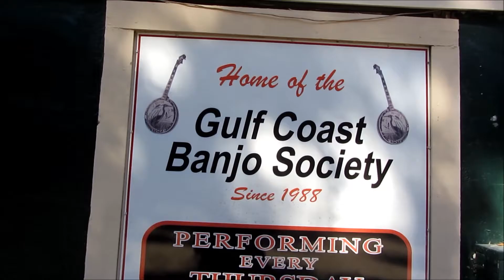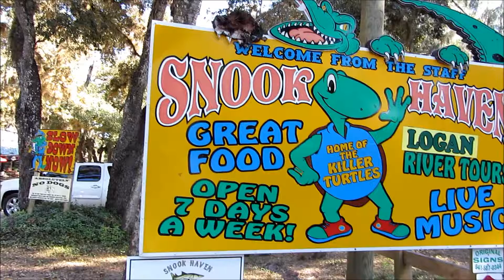visiting my former TV Station and snook haven river resort - jon swift live #248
stopping by the old building where WWSB TV used to b